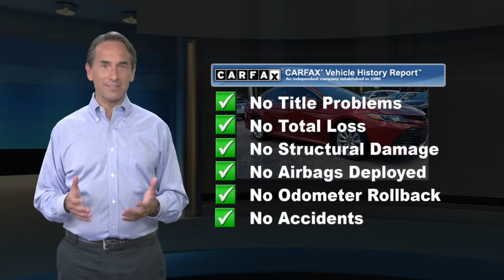Certified 2018 Toyota Camry LE, Ardmore, PA 2113101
Ardmore Toyota

One Owner8 Service Records Found On CarfaxBack-Up CameraLane Departure WarningBluetoothMp3 PlayerNo Accidents On CarfaxKeyless Entry39 Mpg HighwayLed HeadlightsAlloy WheelsWe performed a 160-Point Inspection as part of our extensive Reconditioning process. We provide a Vehicle History Report and you get a 12-Month/12,000-Mile Comprehensive (bumper to bumper type) Warranty and a 7-Years/100,000-Mile Powertrain Warranty from date of purchase as new plus 1 Year of Roadside Assistance.2.49% APR for 60 Mos based on Tier 1 Credit.

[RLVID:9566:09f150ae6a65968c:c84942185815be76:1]